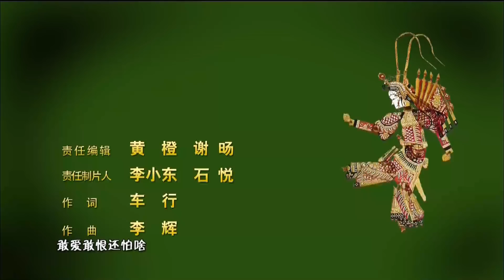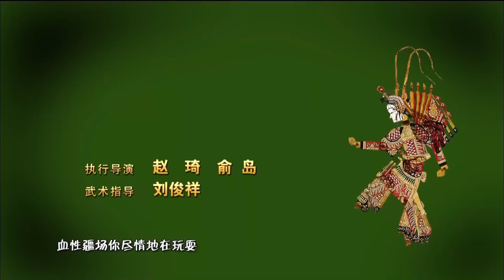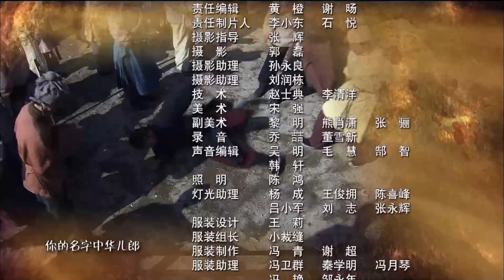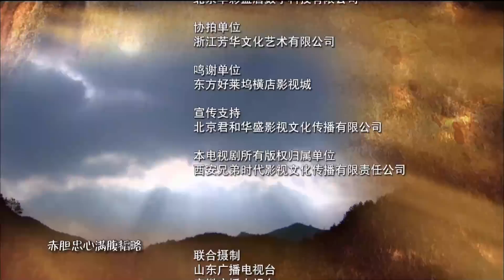[Multi-Sub]《穆桂英挂帅/Mu Guiying Takes Command》24 ：野丫头蜕变成一代巾帼英雄的成长历史💕TAG超级经典